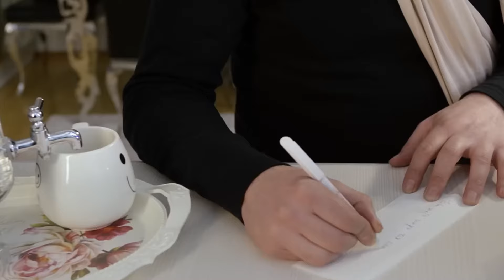Super Trend Olan Azeri Yığma Mahnılar 2023